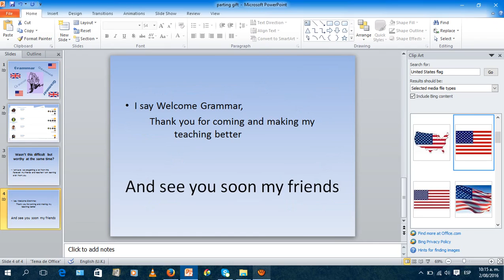Farewell my friends and teacher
Farewell to my friends of the online course